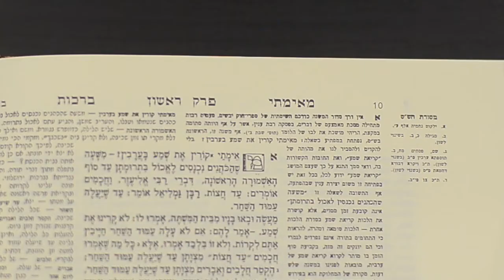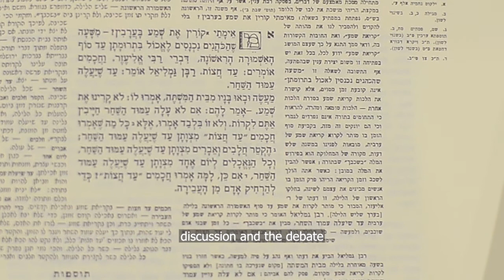From the Rabbi's Bookshelves 37 - The Steinsaltz Talmud Bavli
Last week Rabbi Elton introduced the classic Vilna edition and layout of the Babylonian Talmud, and this week he looks at a modern classic: the Talmud with commentary and translation into Modern Hebrew by Rabbi Adin Steinsaltz, who recently passed away.

Hear a bit about Rabbi Steinsaltz's remarkable life, and how he transformed the page of Talmud and impacted its study.